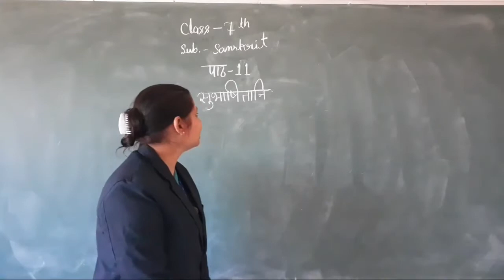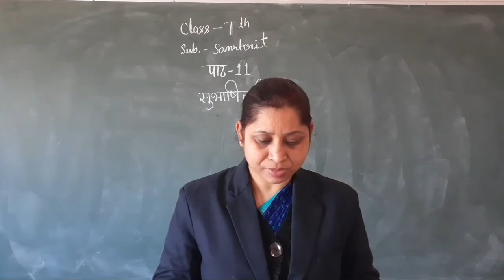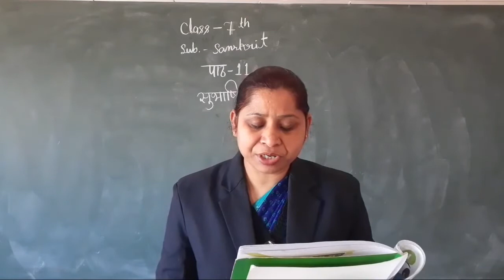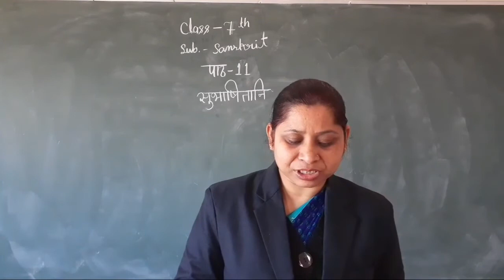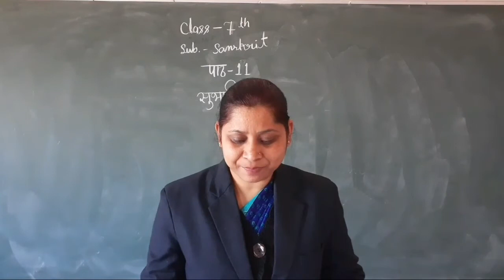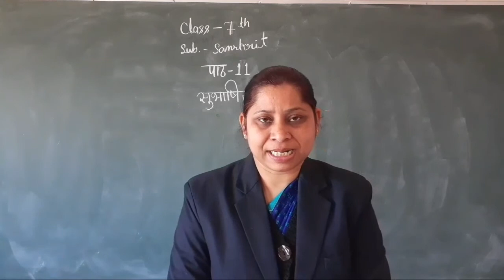30-12-2020 Sanskrit [Class - 7th]